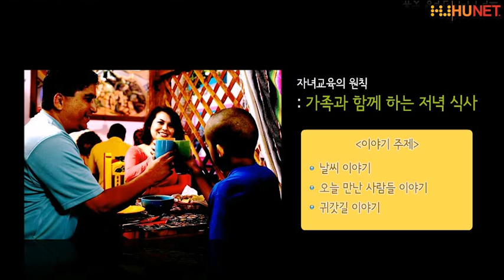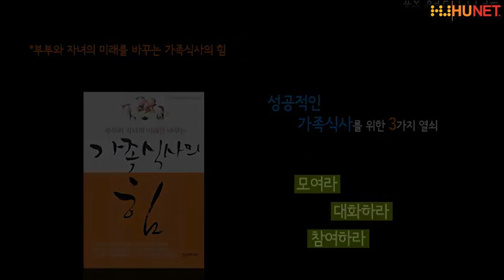[휴넷] 자녀의 미래를 바꾸는 밥상머리 교육- 행복한 아버지 학교 18편